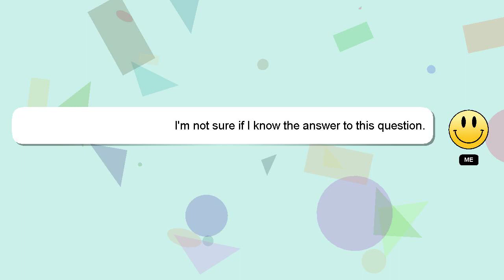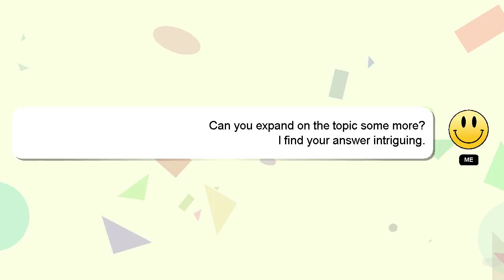MySQL : MySQLNonTransientConnectionException: Client does not support authentication protocol reques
MySQL : MySQLNonTransientConnectionException: Client does not support authentication protocol requested by server; consider upgrading MySQL client

client requested authentication MySQL MySQLNonTransientConnectionException: support by protocol consider upgrading server; Client does : not MySQL